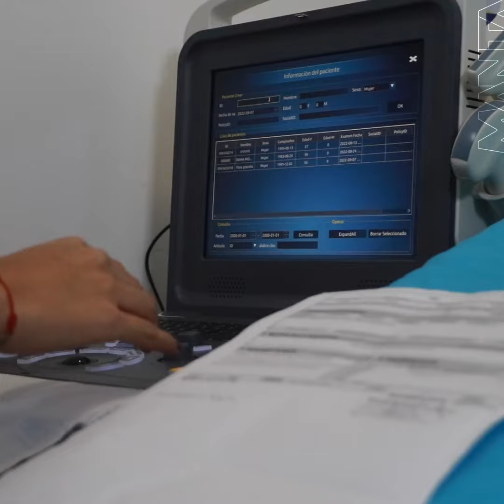Las brigadas médicas de Manta Salud llegan a más sectores con atención médica gratuita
Además de la medicina gratuita y atención en distintas áreas médicas, contamos con ecó.